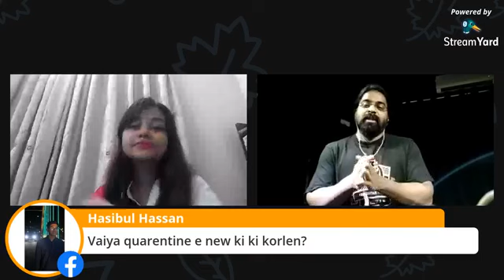Pursue with Hasan Asad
Hasan Asad is a man of tune and music. He is the 2nd line guitar at Vikings. He is the person who founded “Learn Guitar with Asad- LGWA”. Hasan Asad is also the owner of Studio A Sad Man. This man is connected to the term we all love “Music”.
“Music is the strongest form of magic.”– Marilyn Manson
So, enjoy the live show with this musical man to feel the magic.
Meet this genius person where one of your favourite hosts Raaiza Ahmed will be moderating the whole show!